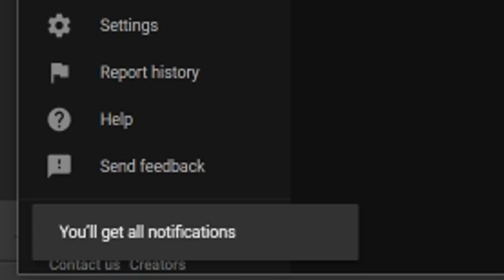PS5 COOLING IS WAY BETTER THAN PS4 + BIG PS4 GAME NOT COMING OUT FOR A LONG TIME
Sources-
00:43 - PS5 Cooling System

04:55 - Beyond Good and Evil 2 Wont Launch Until April 2021

07:56 - Nioh 2 Length